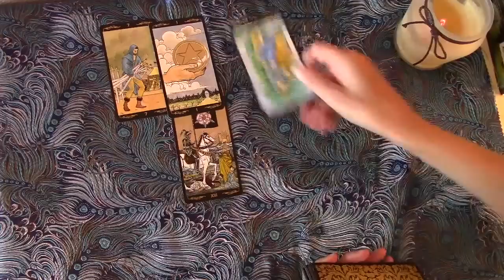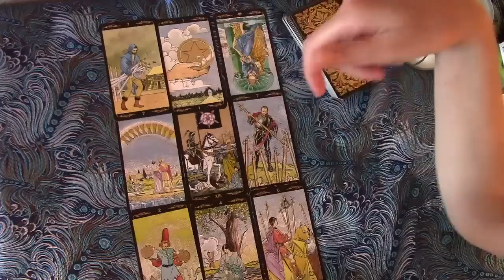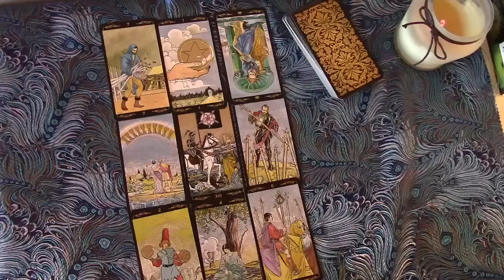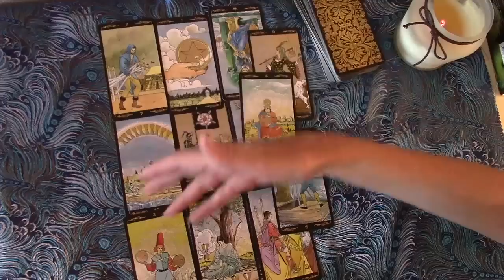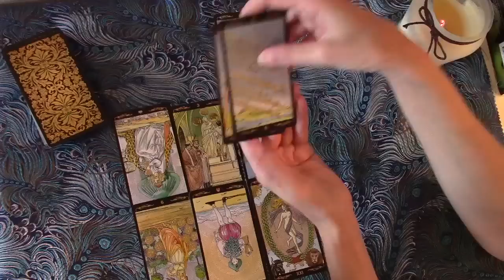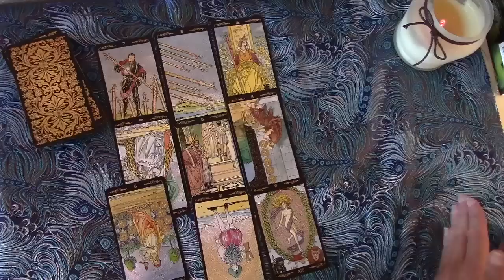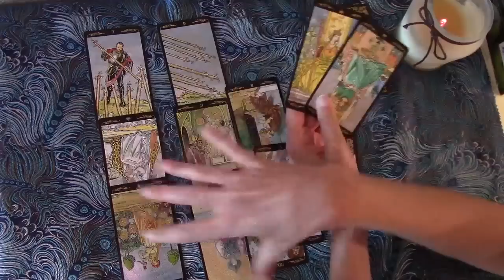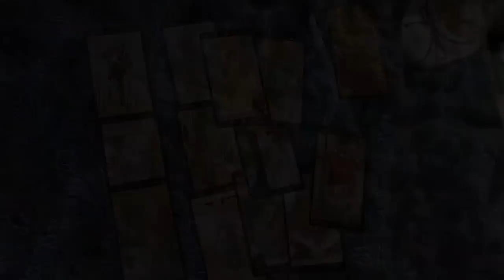Aquarius August 2016 Love Tarot Reading